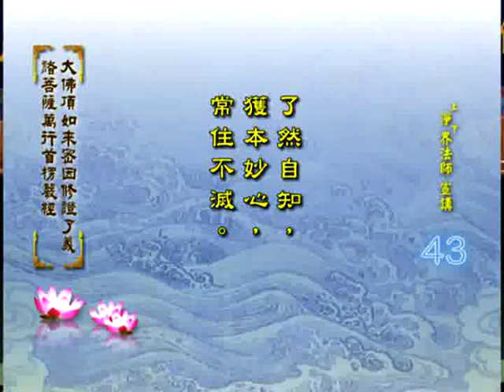净界法师 楞严经 43